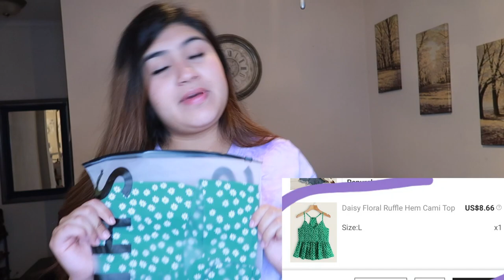HUGE SHEIN TRY ON HAUL!!|2020|CUTE AF!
Hi Guys! Thank you so much for watching my SHEIN try on haul.☺️ Hope you guys enjoyed watching this video, and I hope I was able to inspire some of you guys to try SHEIN out! Love yall, have a GREAT DAY!💖💖

SC: @Miiraandalee

HERE IS THE CLOTHING BRAND WEBSITE!